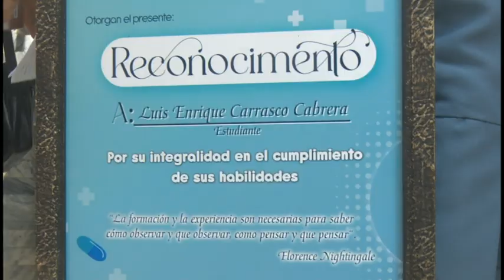Reconocen labor de enfermeras y enfermeros de la provincia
Como parte de la jornada por el Día Internacional de la Enfermería, que se celebra cada 12 de mayo, fueron reconocidos un grupo de enfermeras y enfermeros de la provincia que destacan por su actitud en el desempeño de sus funciones.
En ceremonia, que tuvo lugar en el Salón de protocolos de la Plaza de la Patria, se impuso la Medalla al Trabajador Internacionalista así como la Distinción Rafael María de Mendive.
De igual forma se reconoció la labor de varios profesionales con una conducta ética y laboral intachables.